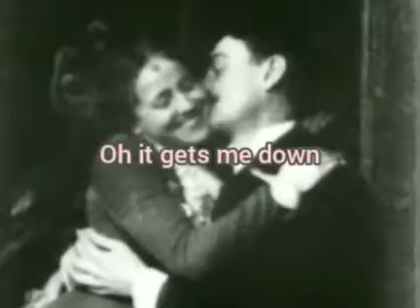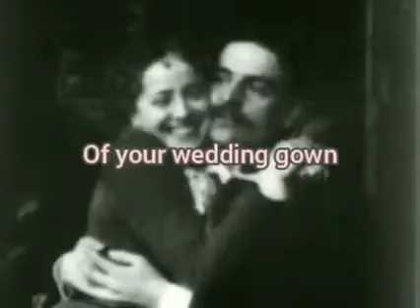FOREVER - A lofi indie pop banger (the lyric video)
I've been going through my extensive back catalogue and finding songs that I feel lkke were actually pretty good and not enough people listened to them. This one's from a home a home recorded EP I made way back in 2022 with a macbook, a keyboard, an acoustic guitar and a bunch of logic pro plug ins.